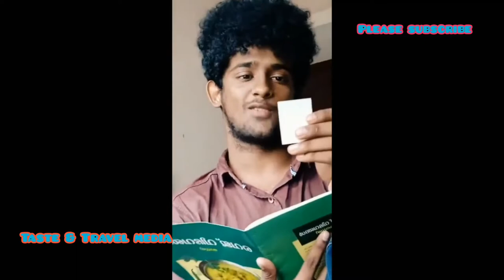Best malayalam tik tok || സൂപ്പർ.. കല്പനചേച്ചി കിടു...